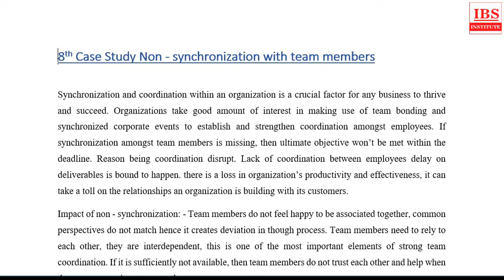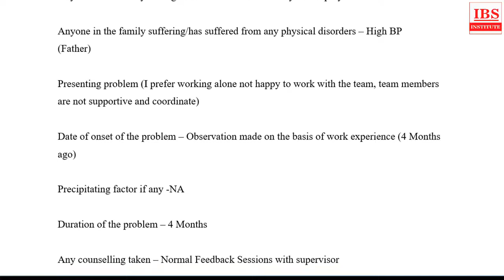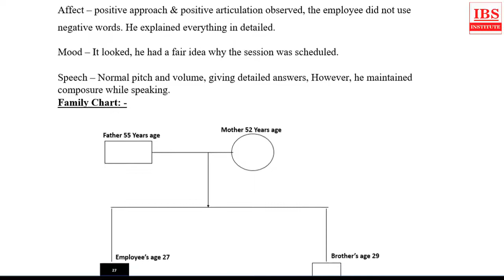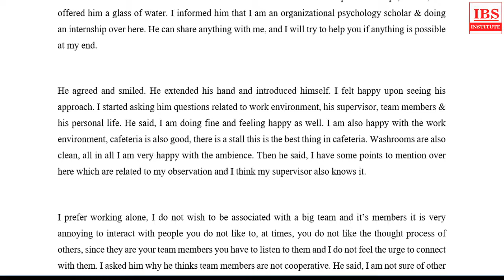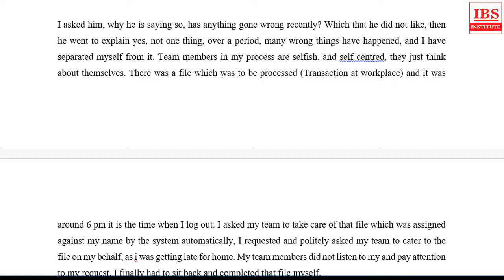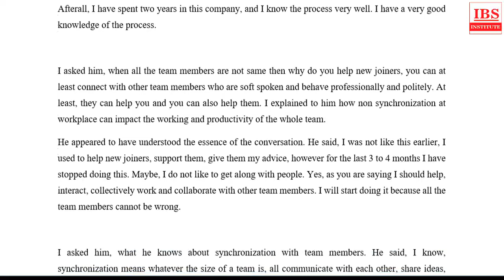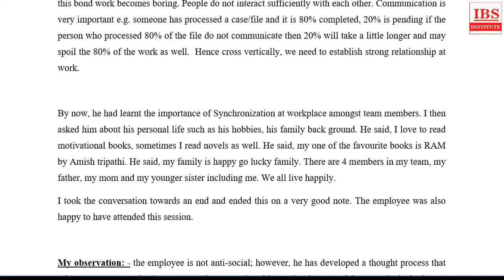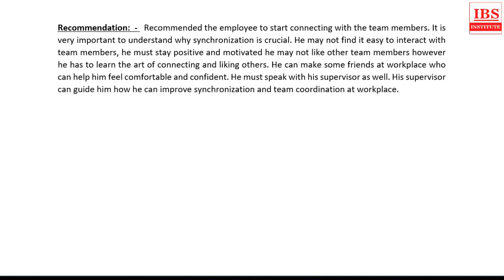8th Case Study Industrial Psychology - Non - Synchronization With Staff Members And Employees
Buy MAPC Study material online.
Sample of case study in industrial psychology.
Case 8 Title: Non - Synchronization With Staff Members And Employees - How To Keep Your Team Motivated